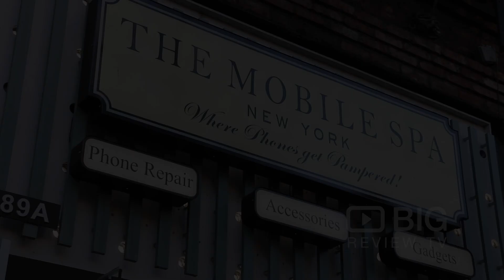The Mobile Spa a Mobile Store in New York offering Mobile and Cell Phone Repair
The Mobile Spa & The Phone Works & Co. is a unique boutique for mobile phones, gadgets, and accessories.

The Mobile Spa
89A E. Houston Street New York NY USA 10012